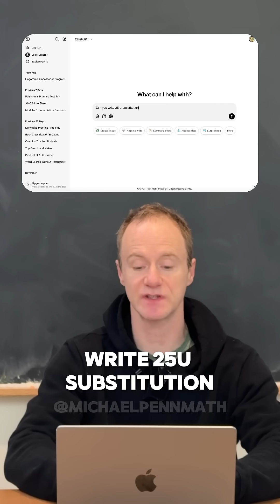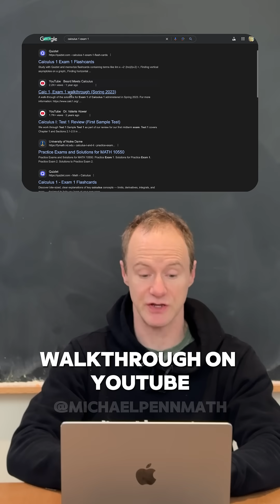My Top 3 Tools OnlineTo Study Calculus